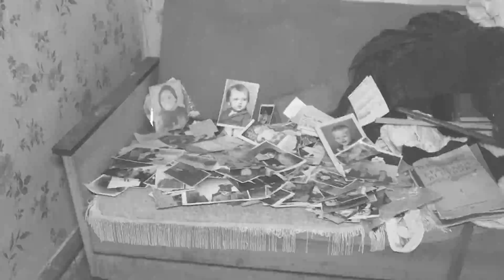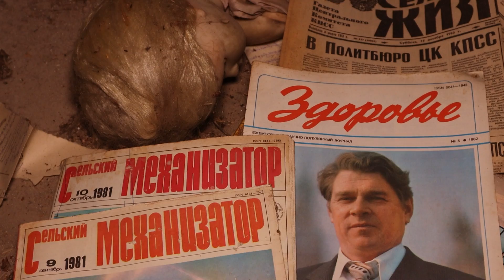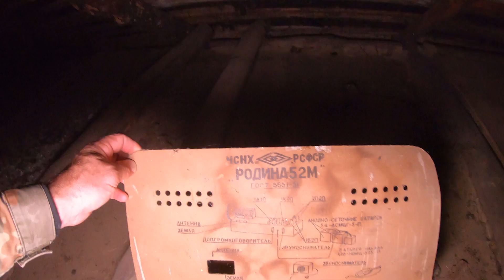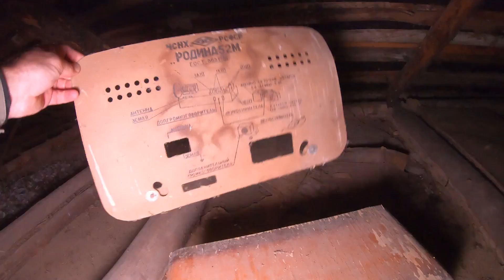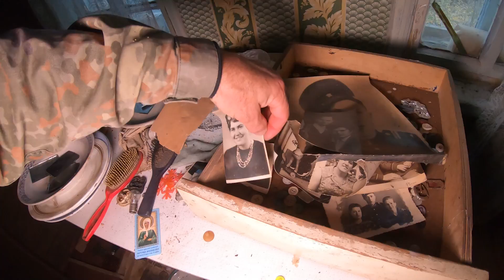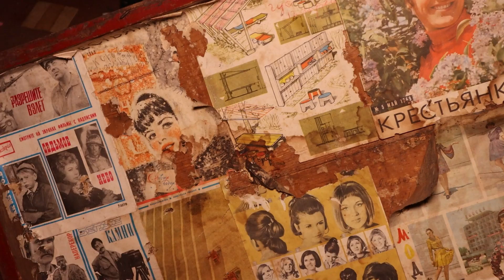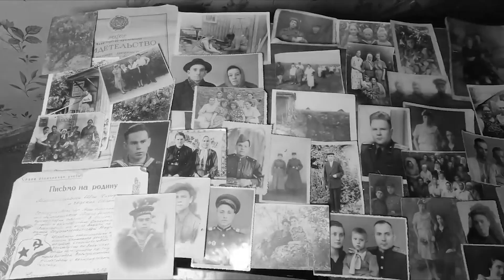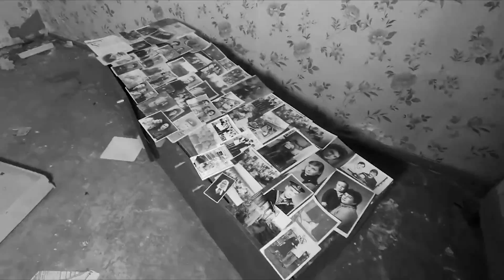Успели забрать! | Орловская обл, Колпнянский р/н д. Селиваново